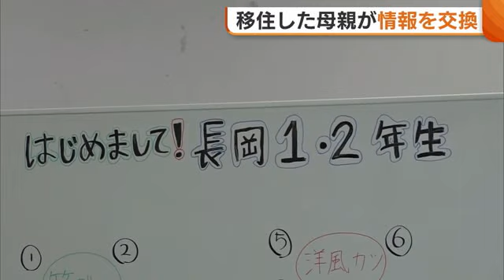移住したママが対象！子育ての情報交換で不安解消へ「ローカルな情報交換で楽しかった」【新潟・長岡市】 (23/05/26 18:52)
新潟県長岡市に移住して間もない子育て世帯を対象にした交流会が開かれました。参加した母親たちは子育ての情報を交換しながら長岡のまちについて理解を深めていました。

２６日、長岡市の子育ての駅・ぐんぐんで開かれた交流イベント「はじめまして！長岡１・２年生」。

長岡市に転入して２年以内の子育て世帯を対象に、生活の不安や孤立感を解消してもらおうと、毎年開かれていて今年で６回目です。

今年は母親と赤ちゃん１３組が参加。４つのグループに分かれて自己紹介をしたあと、子育ての悩みや移住して気づいたことなどを話し合いながら仲を深めました。

【参加した母親】
「北海道の日高郡から来ました。情報交換もたくさん出来て、リフレッシュすることが出来て、とても楽しかったです」
「新しい情報が知れてよかった。子どもの病院のこととか、どこが丁寧だとかさばさばした先生だとか」
「ローカルな情報とか花火大会のこととかいろいろ知れて、とっても楽しかったです」

子育ての駅・ぐんぐんでは、助産師や保育士などによる子育て講座も開いていて、積極的に利用してほしいとしています。